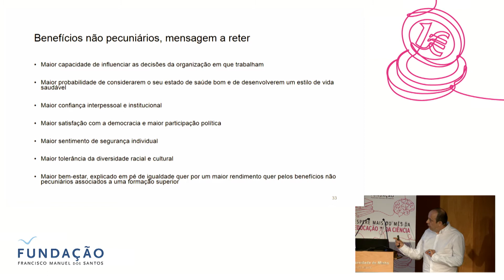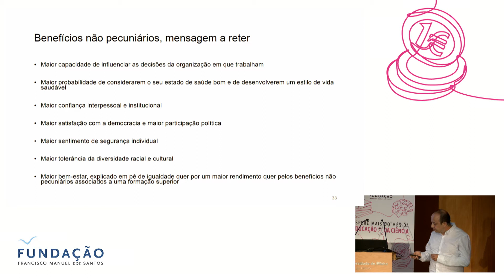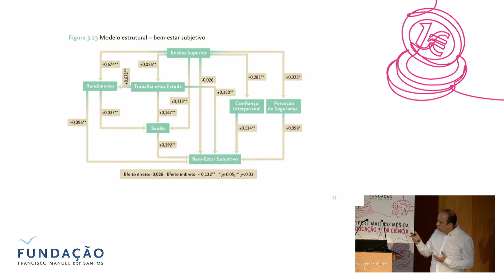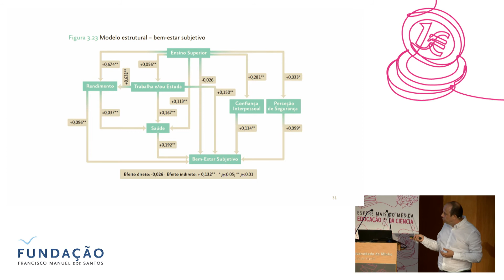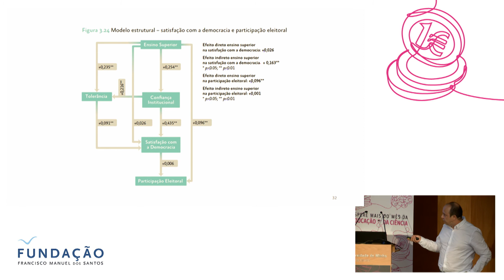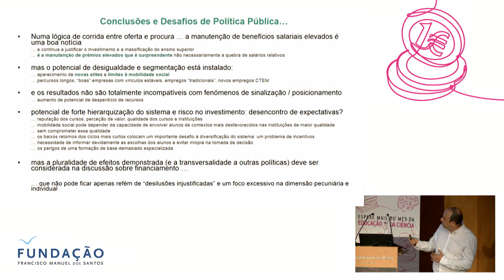Mês da Educação e da Ciência 2017 - Debate sobre o estudo "Benefícios do Ensino Superior"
No âmbito da conferência "Benefícios do Ensino Superior: estudar compensa?"